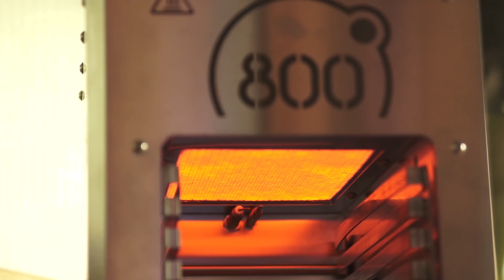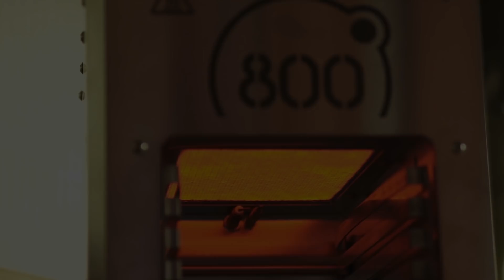Folge 197 - Let´s Eat: Txuletón Txogitxu - Das beste Steak der Welt? + 800 Grad Grill Test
Tach Freunde,

einen ausführlichen Hintergrundbericht zu unserer neuen Kategorie "Let´s Eat" findet Ihr auf unserem Blog. Hier gibt es außerdem weitere Infos und die Möglichkeit das Rezept ganz einfach auszudrucken:

Der 800 Grad Grill:

Für nur 299€ bei Amazon

♥Unser Gewürz:

► Cherry Chipotle

☻ Nützliche-Helfer:
► Pulled Pork Gabeln

☻ Grill-Handschuhe:
► Petromax Aramid Handschuhe
► Weber Grillhandschuhe

☻ Thermometer:
► Maverick ET 733
► Thermapen (Bestes Einstichthermometer)
► Grilleye W-Lan Thermometer

☻ Pizza & Rotisserie:

► Moesta Pizza Set für den Holzkohle-Grill
► Moesta Rotisserie für den Kugelgrill
► Moesta Pizzacover für Gasgrills

☻ Grill-Bürsten:

► Moesta Grillbürste
► Weber Grillbürste

♥Damit filmen Wir:

► Canon Kamera
► Canon 24-70L
► Canon 100-400L
► Rode Filmmaker Kit
► SanDisk Extreme 64 GB